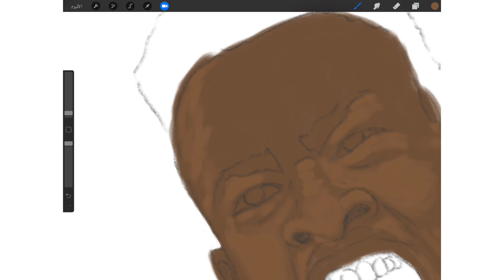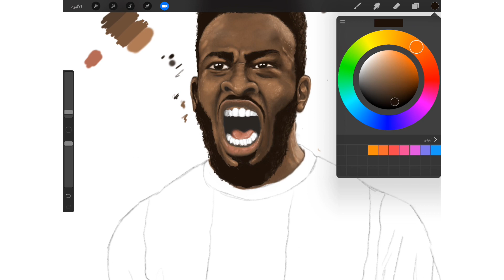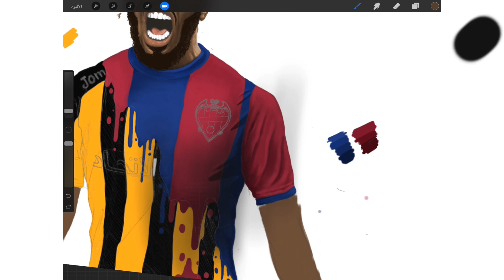رسم سريع فهد المولد | Digital painting Fahad Almowalad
رسمة بسيطه للنجم المتألق فهد المولد ، بالتوفيق له فيه مسيرته الإحترافيه مع نادي ليفانتي الأسباني